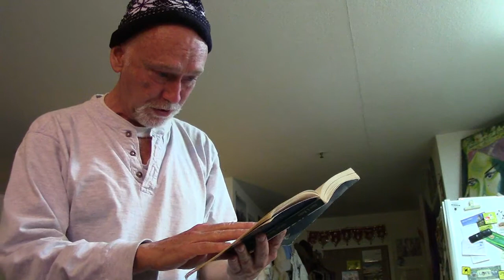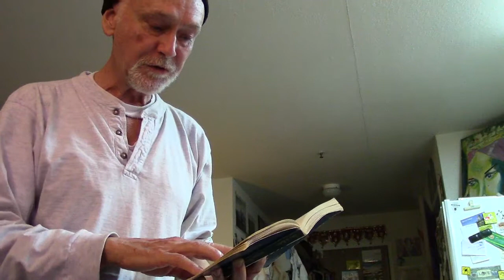INTITIATION, HUMAN AND SOLAR an ESOTERIC CATECHISM by/channeled through ALICE BAILEY MVI 4484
this is from the very end of Chapter 19, RULES FOR APPLICANTS PART 1. titled AN ESOTERIC CATECHISM.

AN ESOTERIC CATECHISM

The following are some words from Archive XIII of the Masters' Records, that carry with them a message for the struggler on the Way.  They are somewhat on the line of an old catechism, and used to be recited by the participants in the lesser mysteries before they passed on into the greater.

What seest thou, O Pilgrim? Lift up thine eyes and tell what thou beholdest.

I see a ladder, mounting within the vault of blue, its feet lost sight of in the mists and fogs that circle round our planet.

Where standest thou, O Pilgrim? On what are placed thy feet?

I stand upon a portion of the ladder, the fourth division well nigh mounted; its latter part stretches before me into the darkness of a stormy night.  Beyond that sphere of utter gloom I see the ladder rise again, radiant and glowing in its fifth division.

What marks those portions which you thus describe as separated from another part?  Do not all form but one completed ladder of clearly marked proportions

Always a gap appeareth to the eye, which (when approached more closely) resolveth then itself into a Cross, by which one mounteth to the next division.

[210]

What causeth then the Cross?  How mount you by its aid?

The Cross is formed by aspirations, instilled by Godlike urge, which cut athwart the lower world desires, implanted by the life developed from below.

Explain more clearly what you mean, and how that Cross becomes the Way.

The arms that form the Cross become the great dividing line, placed twixt the lower and the higher.  Upon those arms the hands are nailed,—the hands that grasp and hold, ministering to the lower needs, trained thus through many aeons.  Lo, when the hands are helpless held, and cannot grasp and hold, the inner life slips from its sheath, mounting the limb upright.  It passeth from the lower fourth, and the Cross doth bridge the gap.

Pass they with ease that mount that limb, and leave the fourth behind?

They pass through tears, through clouds and mists they suffer and they die.  They bid adieu to all earth's friends; they mount the way alone they bridge the gap with loving deeds done in the pain of living; they lift one hand aloft to Him who standeth just above; they lean one downward to the man who standeth next below.  The hands, freed from the transverse arms, are freed but to be held.  Only the empty nail-marked hands can keep the chain complete.

Where ends the ladder's length?  What point of gloom is pierced by it and where projects its end?

It cuts the crystallising sphere with all its myriad forms; it [211] pierces through the watery plane, washed by the swirling tides; it passes through the nethermost hell, down into densest maya, and ends within the latent fire, the molten lake of fiercest burning, touching the denizens of fire, the Agnichaitans of the scarlet heat.

Where mounts the ladder's length?  Where is its consummation?

It mounteth through the radiant spheres, through all their six divisions.  It riseth to the mighty Seat within the final fifth, and passeth from that mighty Seat to yet another greater.

Who sits upon that mighty Seat within the final fifth?

He with the Name we mention not, save in utter adoration; the Youth of Endless Summers, the Light of Life itself, the Wondrous One, the Ancient One, Lord of Venusian Love, the great Kumara with the Flaming Sword, the peace of all the Earth.

Sits He alone, this Wondrous One, upon His sapphire throne?

He sits alone, yet close upon the rainbow steps there stand three other Lords, garnering the product of Their work and sacrificing all Their gain to aid the Lord of Love.

Are They assisted in Their work?  Do other Ones of greater powers than ours stand too upon the ladder?

These mighty Four, Action and Love, in wise co-operation work with Their brothers of a lesser grade, the three Great Lords We know.

[212]

Who aid these mighty Lords Who carry on Their work, linking the lower with the higher?

The Brothers of Logoic Love in all Their many grades.  They stay within the final fifth till it absorbeth all the fourth.

Where mounts the ladder then?

To the greatest Lord of all, before Whom e'en that Ancient One bends in obeisance low; before Whose throne of effulgent light Angels of highest rank, Masters and Lords of uttermost compassion, prostrate Themselves and humbly bend, awaiting the Word to rise.

When sounds that Word and what transpires when it echoes through the spheres?

That Word sounds not till all is done, until the Lord of endless love deemeth the work correct. He uttereth then a lesser Word that vibrateth.